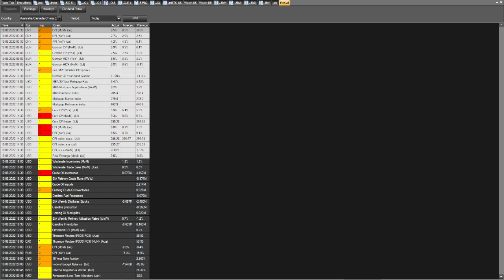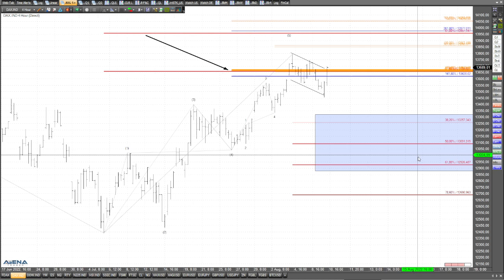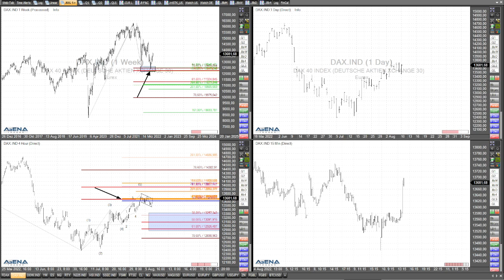US-Indizes richtig positiv nach US-Daten - Rüdiger Born mit Videoanalyse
Die Aktienindizes zeigen richtig Stärke nach Veröffentlichung der US-Inflationsdaten. Sollte man jetzt zu höheren Kursen kaufen? Hier meine aktuelle Analyse.